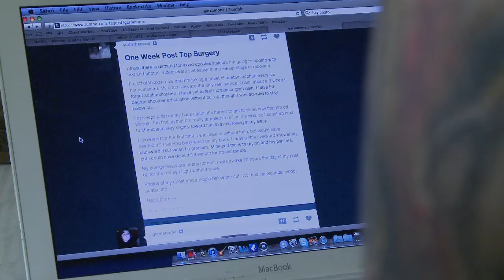REAL BOY trailer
REAL BOY is the coming-of-age story of Bennett Wallace, a transgender teenager on a journey to find his voice—as a musician, a friend, a son, and a man. As he navigates the ups and downs of young adulthood, he works to gain the love and support of his mother, who has deep misgivings about her child’s transition. Along the way, Bennett forges a powerful friendship with his idol, Joe Stevens, a celebrated transgender musician with his own demons to fight.